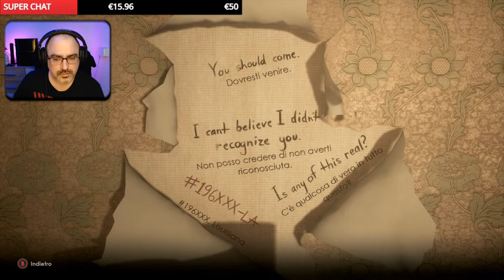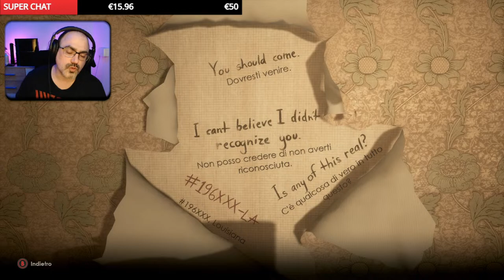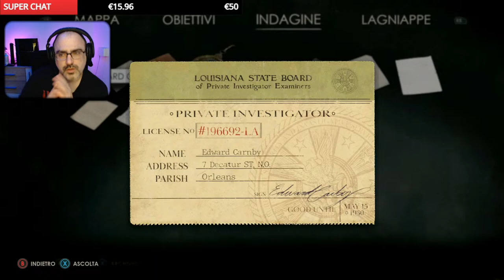ALONE IN THE DARK - part 6- Il ritorno del primo Survival Horror? entra in Live e parliamone insieme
Inizio la mia prima run con Alone in the Dark

Se vuoi sostenere il mio lavoro, puoi abbonarti al canale con solo 0.99